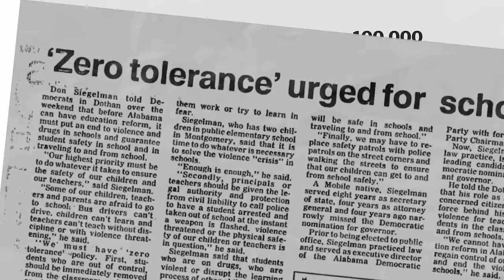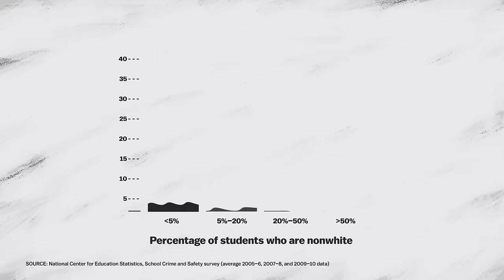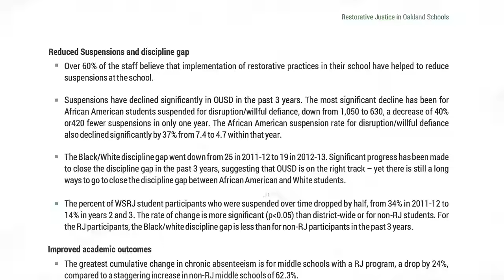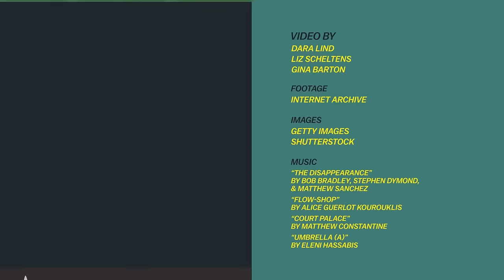The school-to-prison pipeline, explained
The school-to-prison pipeline starts in preschool.

Video by: Dara Lind, Liz Scheltens, Gina Barton

Thousands of law enforcement officers are stationed in American schools — and they're a key part of the "school-to-prison pipeline," which places students into the criminal justice system for matters of school discipline.

It started in the 90s, when schools began responding to rising crime rates with zero-tolerance policies. There were originally put in place to stop weapons and drugs from entering schools and to prevent tragedies like Columbine—these policies extended beyond to include smaller infractions such as uniform violations, talking back, insubordination, etc.

Schools in Oakland, California are exploring new ways to break the school-to-prison pipeline. These schools practice restorative justice where both parties talk out their issues instead of administrators suspending or expelling students.